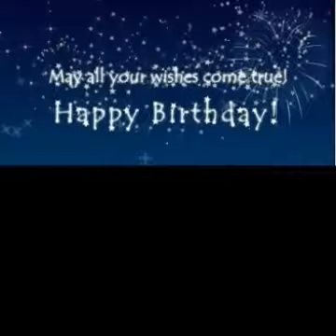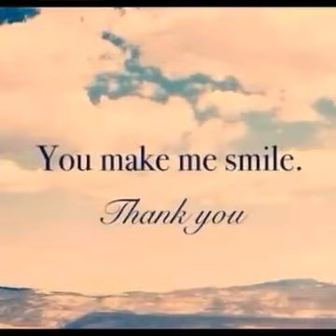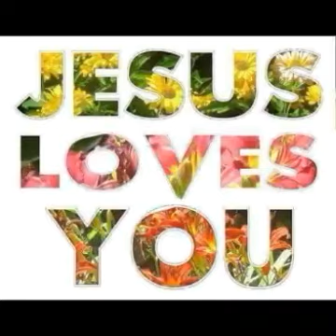LATE UPLOAD ATE CJ AND LOLA ANNIE BDAY.....(photo compilation)